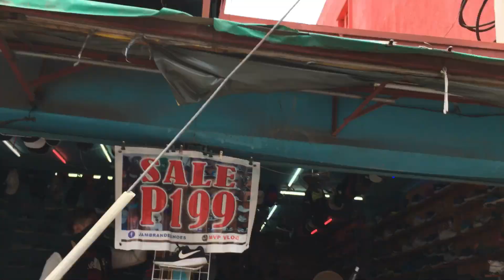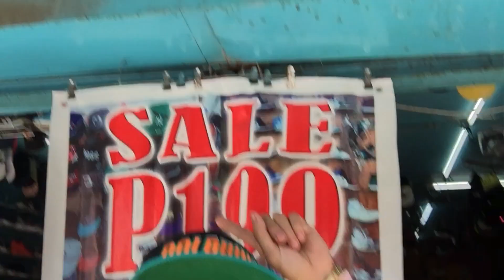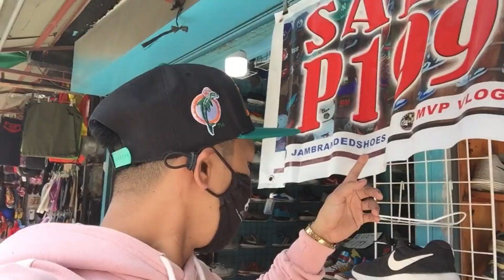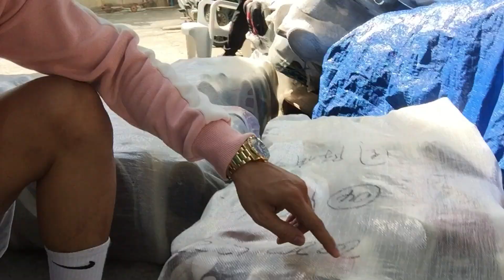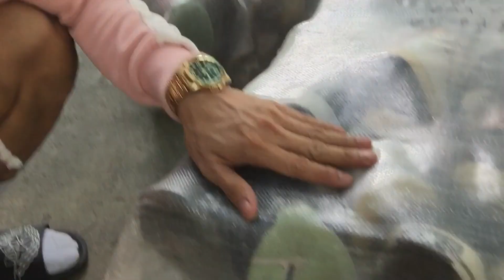VINTAGE CAP SECRETONG BODEGA NG JAM BRANDED SHOES BY MVP VLOG THRIFT HUNTER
Gogle map addres
Jam branded shoes Dr. A.  Gonzalez St binan laguna